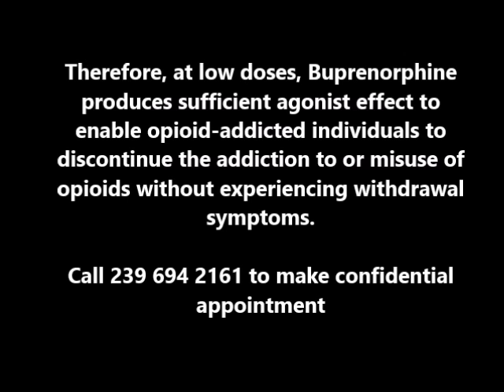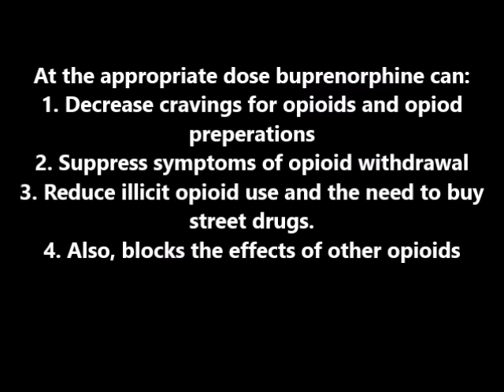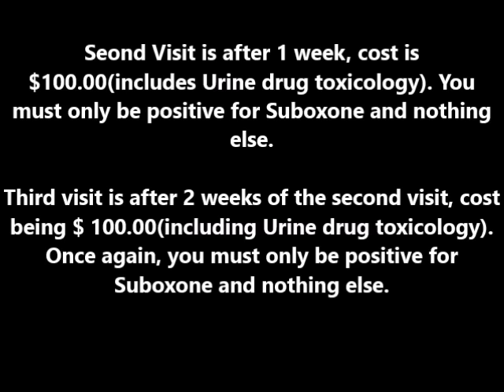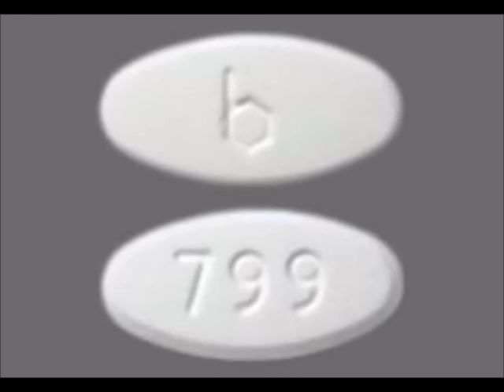Suboxone Treatment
Suboxone Treatment For Opiate Addiction
sobutex
affordable